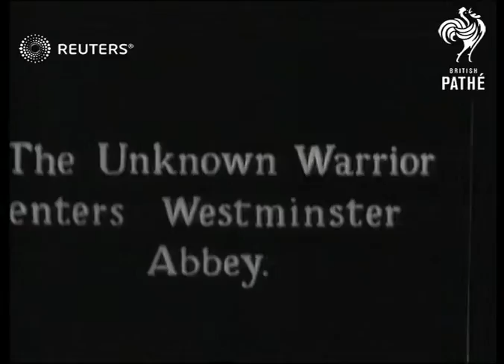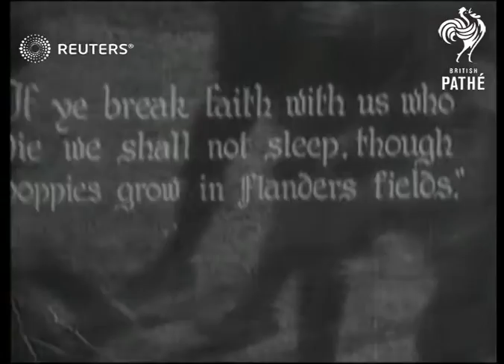World War One: Memories of Armistice Day (1918)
A look back at memories of Armistice Day from the end of World War One.

Full Description:

SLATE INFORMATION: The ceremony at the Cenotaph 1920.

Coffin on gun-carriage stopped in front of Cenotaph
Officials looking on
Cenotaph war memorial unveiled as flags drop from it
Officers laying wreath at the Cenotaph

SLATE INFORMATION: The Unknown Warrior enters Westminster Abbey.

Coffin holding the remains of the Unknown Warrior being carried in middle of crowd towards Westminster Abbey.

SLATE INFORMATION: The British Legion Parade and Service.

Crowd gathered for Royal British Legion parade and service
Service taking place in the street

SLATE INFORMATION: In St. James Park. H.R.H. Duke of Connaught accompanied by the late F.M. Earl Haig takes the salute.

St James's Park:
Military bands and veterans marching along
Veterans marching past stand stand where Duke of Connaught and Field Marshal Earl Haig are standing with other dignitaries

SLATE INFORMATION:  "If ye break faith with us who lie we shall not sleep, though poppies grow in Flanders fields." SUPERIMPOSED OVER feet of soldiers marching past
Background: A look back at memories of Armistice Day from the end of World War One.